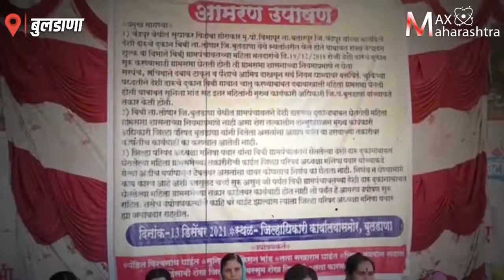दारूबंदीसाठी सुरू असलेले महिलांचे उपोषण शासनाकडून बेदखल